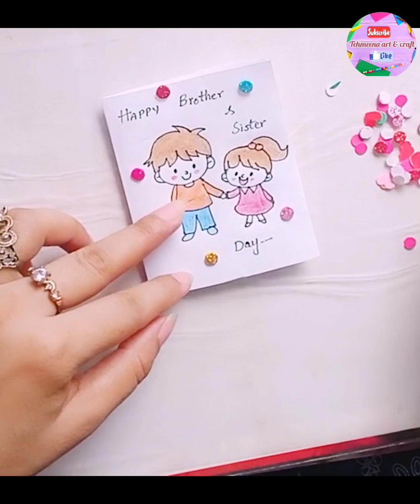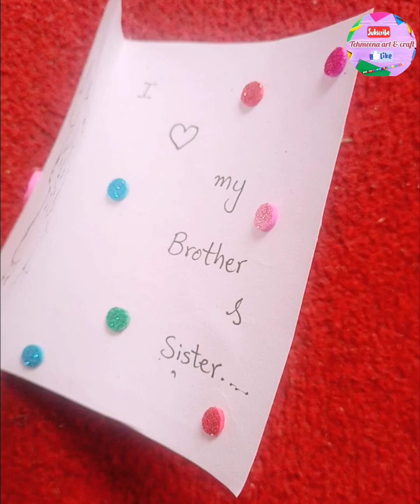brother &sister day card/happy brother &sister day cute card idea/bhai behn ka payar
Comment your challenge I will try my best..